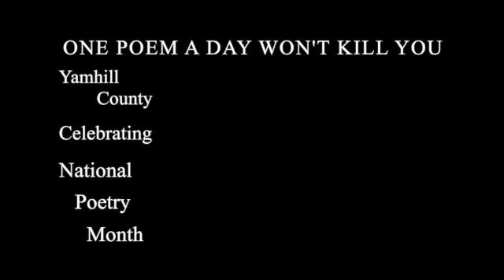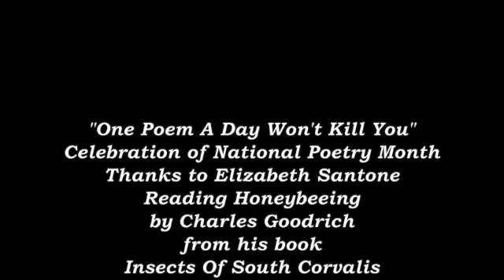April 15 2022 Elizabeth Santone reads Honeybeeing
One Poem A Day Won't Kill You is Yamhill County Oregon's celebration of April, National Poetry Month. Each day in April a poem is read. Today Elizabeth Santone reads Honeybeeing by Charles Goodrich from his book the Insects of South Corvallis.